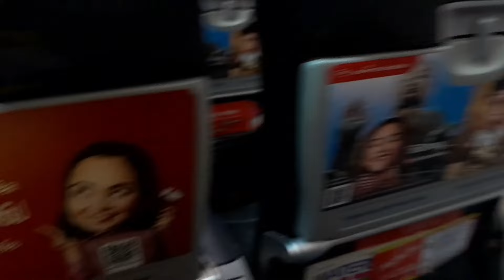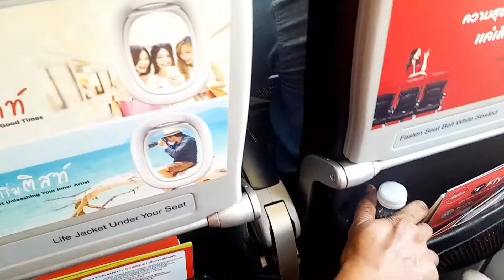আমরা দেশ ছেড়ে বিদেশে চোলে গেলাম.... @ommkrishna